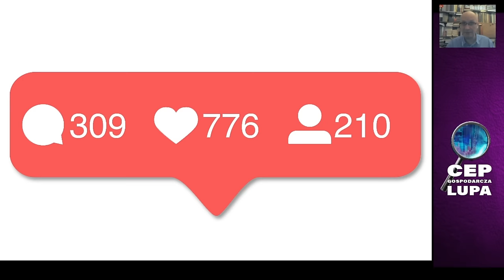Marek Meissner | Co planuje Xi ? Do czego służy chińska bankowa blokada rosyjskich firm?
Programy "Ekonomiczna Lupa z Markiem Meissnerem" powstają dzięki  wsparciu patronów.

Poznaj podcast